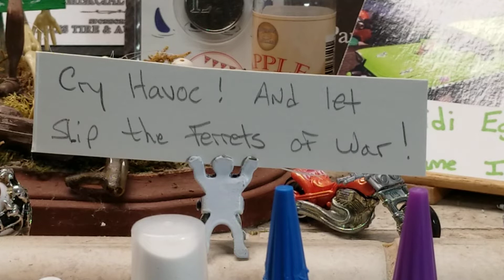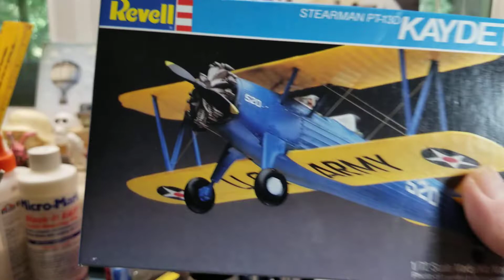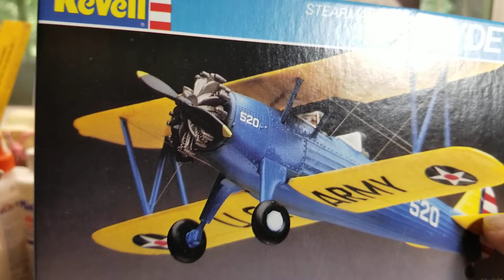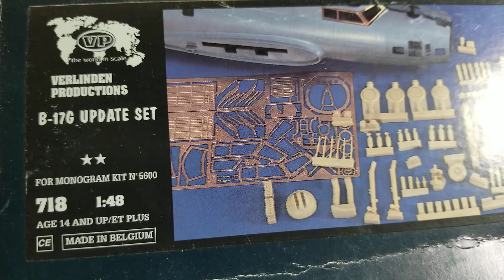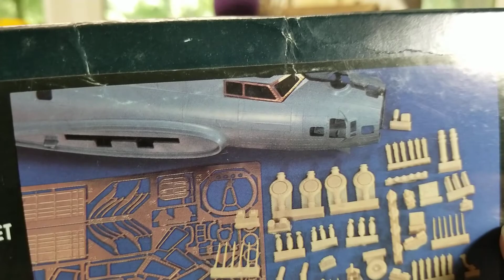A Model Works update